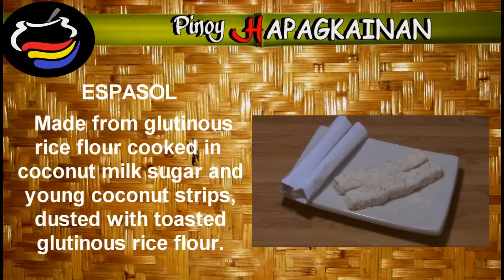Pinoy Hapagkainan ESPASOL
For complete recipe, follow the link below;